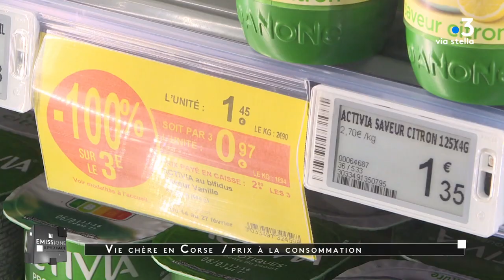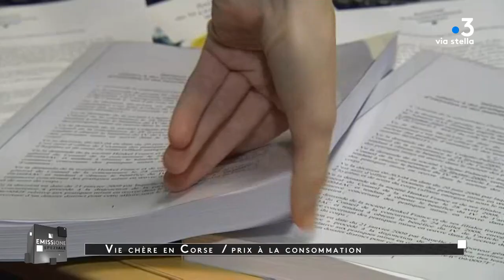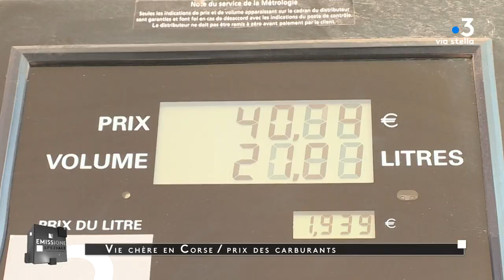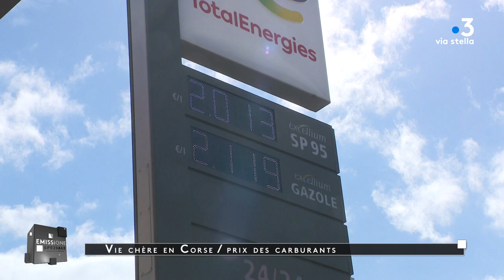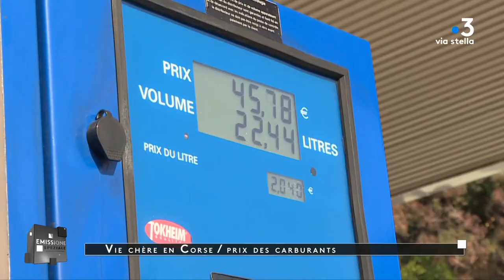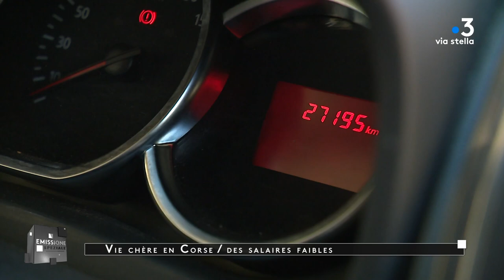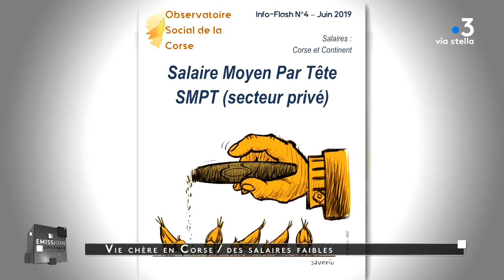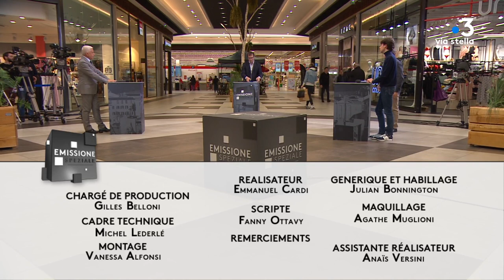Emissione Speziale du 16 mars 2022 : La cherté de la vie en Corse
Si le retour de l’inflation est un phénomène inattendu, en Corse la cherté de la vie n’est pas une nouveauté. Le différentiel de prix pour l’alimentaire a été estimé à 8,7% en 2016 par l’insee. Les carburants aussi sont plus chers, entre 10 et 12 centimes suivant que l’on parle de gazole ou d’essence. Pour couronner le tout les salaires sont plus faibles. Le salaire net moyen annuel est inférieur de 3 276 euros par an en Corse. Autrement dit, comparés aux continentaux c’est comme si les insulaire cessaient d’être payés à la mi-novembre. Quels sont les mécanismes généraux qui expliquent cette situation ? La concurrence joue-t-elle bien son rôle de régulateurs des marchés, comment corriger cet état de fait, quelle doit être la place des autorités publiques ? C’est ce à quoi nous allons tenter de répondre dans l’émissione speziale. Une émission enregistrée dans une grande galerie commerciale de la périphérie d’Ajaccio